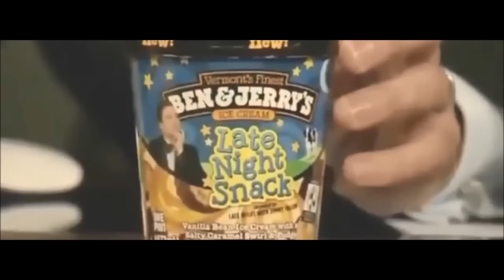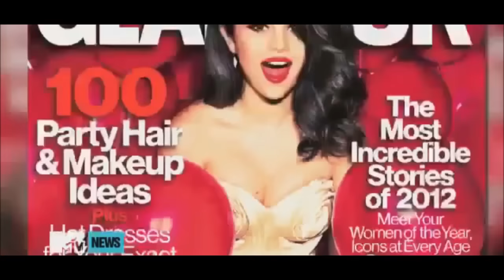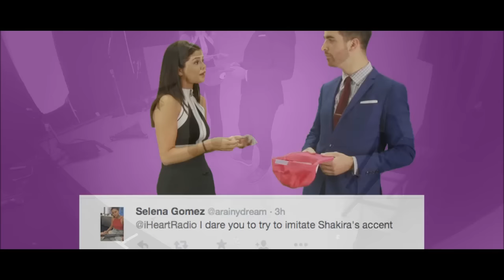Selena Gomez - Funny Moments (Part 2)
Take a look at part 2 of a compilation of Selena Marie Gomez's funniest moments (2015).
Make sure to comment which one was your favorite!
Videos/Interviews/etc. used in the compilation:
1. Lunch Break with Jennifer Stone
2. Selena on Jimmy Fallon
3.
4. Selena talking about scaring her grandmother
5. Selena Gomez talking about Spring Breakers (Jimmy Fallon)
6. Selena getting scared on Ellen
7. Selena Gomez - Glamour's Woman of the Year
8. Selena's interview with Ethan Hawke
9. Selena on 'Live with Kelly & Michael'
10. Selena - Jay Leno Show
11. Selena Gomez - VEVO Certified, Who Says commentary
12. Selena Gomez - VEVO Certified, Selena talks about 'Naturally'
13. Selena Marie Gomez, Rachel Korine, & Ashley Benson's Spring Breakers interview with MTV
14. Selena shows us her British accent
15. Selena Gomez - Zach Sang Interview
16. Selena's 60 second Radio Disney challenge
17. Selena talking about Barney
18. Selena impersonates Shakira & Taylor Swift with iHeartRadio
19. Selena Gomez - French Interview
20. Selena Gomez - Ellen Show Interview 2014
21. Selena talking about Drake
22. Selena Gomez Harper's Bazaar Interview